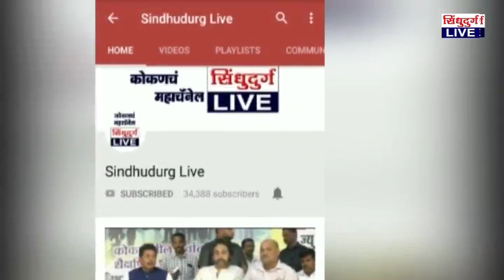kudal | डिगस कळंबा मंदिरमध्ये शिवलग्न सोहळा